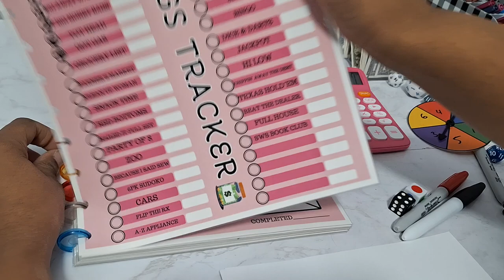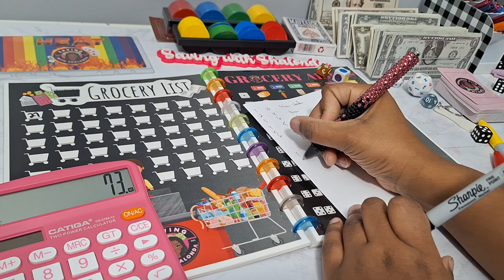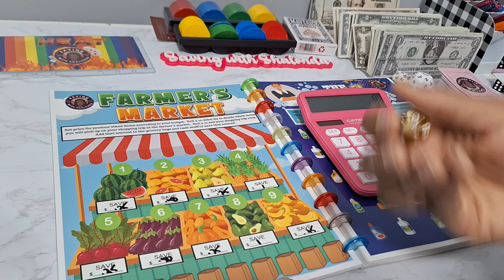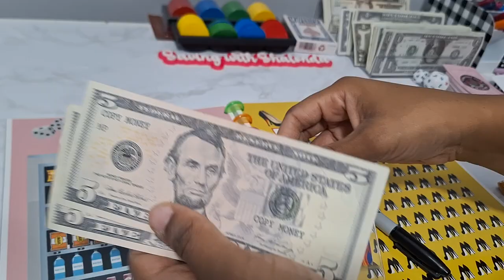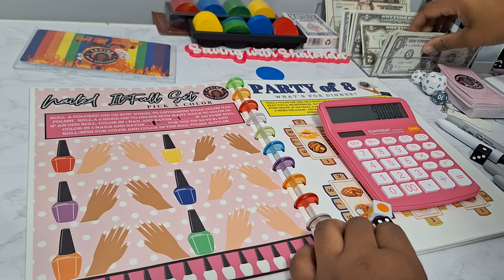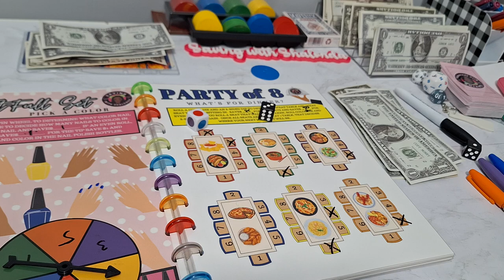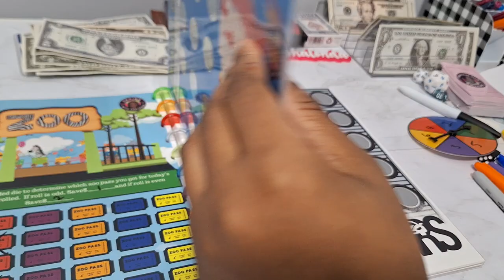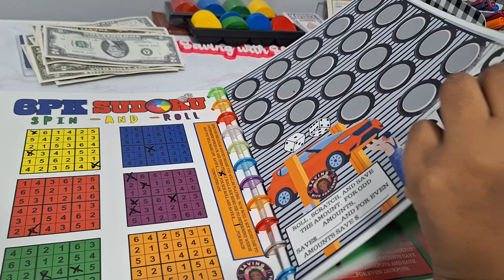PART 2/CASH ENVELOPE GAMES/NEW SAVINGS CHALLENGE BOOK 2024/BOOK REVEAL/ HEAT/ITS TIME TO SAVE/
Today I will be showing you how to play games 11-21 in my 1st savings challenge book.  This book will be available on Etsy beginning 2/5 in limited quantities.

24pcs A6 Binder Pockets Clear Zipless Cash Envelopes Budget Binder Pouch Inserts Sleeves Sheet Protectors for 6 Ring Binders Organizer Photos Cards Bills(A6 Binder Pocket)

12pcs A5 Binder Inserts Clear 6 Holes A5 Binder Pockets Zipless Cash Budget Envelopes for 6 Ring a5 Binder Organizer Photos Cards Cash (Clear A5 Binder Pocket)